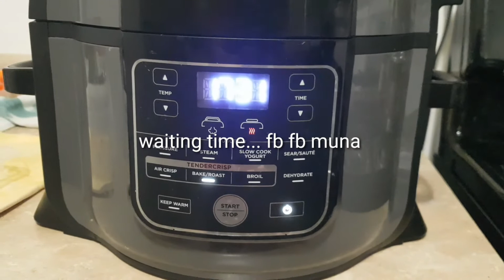steak101 foodieninjapressurecooker foodieNinjaPressurecooker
Foodie Ninja pressure cooker because of you its easy as 123 na makaluto ng hindi mamantika.

 At mabilisang preparation na hindi na kailangan pang bantayan...pwedeng pwede iwanan habang binabantayan ang mga minions he he he😊😊😊😊

stay tune to my vlogs para sa mga cooking ninja na tulad nito.

love,
momlea